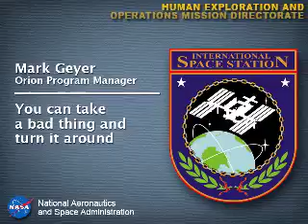Mark Geyer: Adaptability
You Can Take A Bad Thing And Turn It Around. Mark Geyer worked on the Space Station Integration Team, as well as ran the Mission Management Team for Space Station Operations for 9 months. To view the entire ISS Lessons Learned Module click on the following